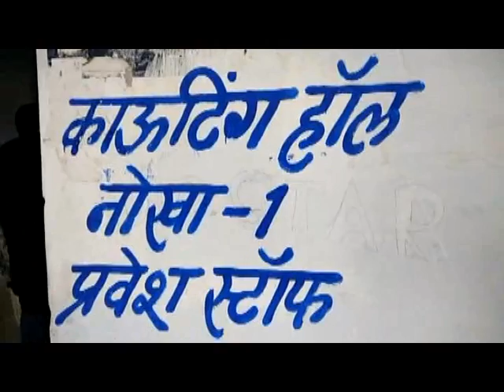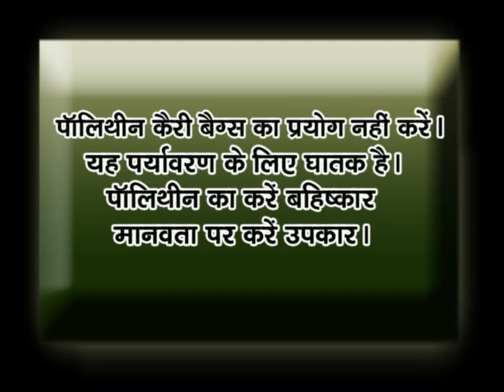BIKANER AB TAK